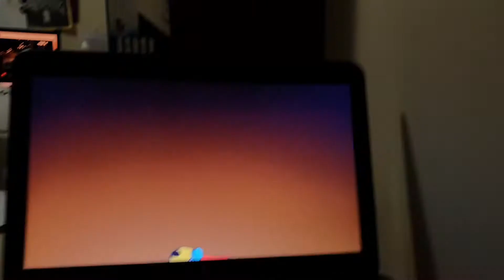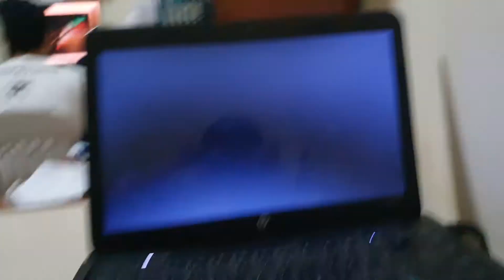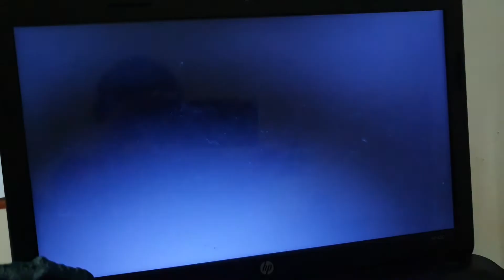REACT pré - histórica EP 19 mezozoico zoado - o anjo